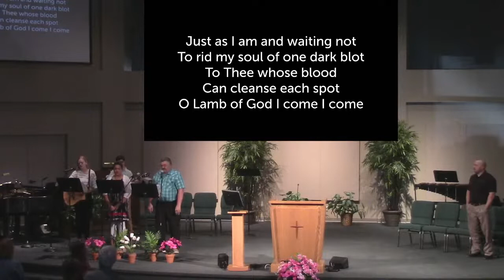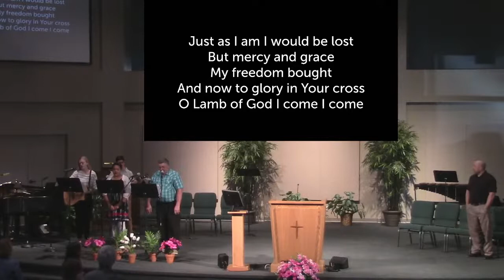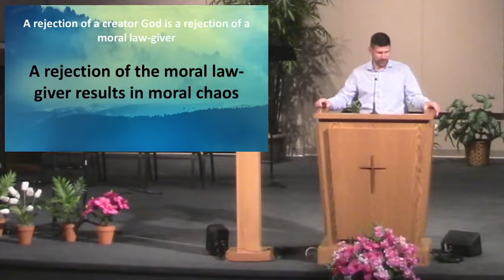General Revelation of God (Psalm 19) Pastor Jake Heppner